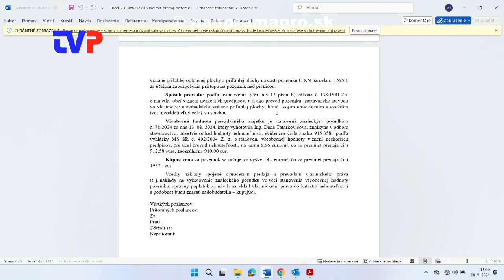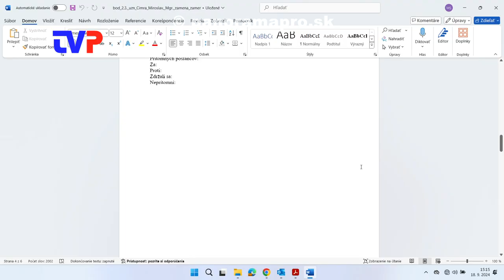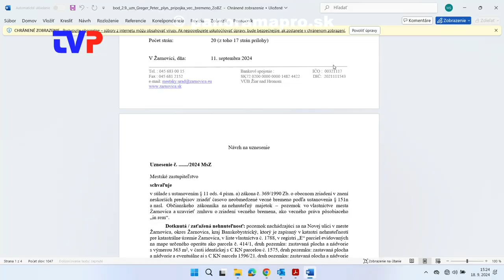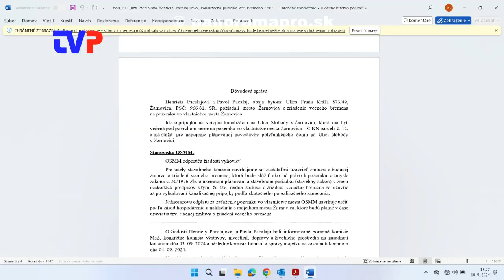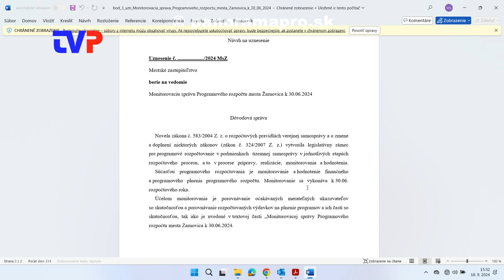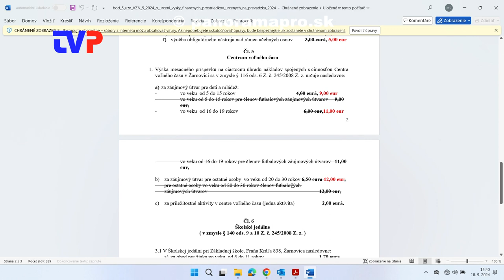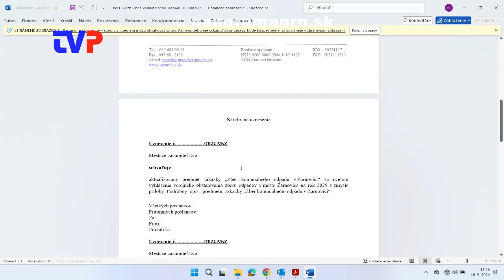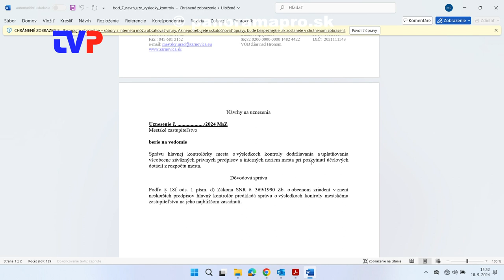4. Mestské zastupiteľstvo poslancov v Žarnovici 2024